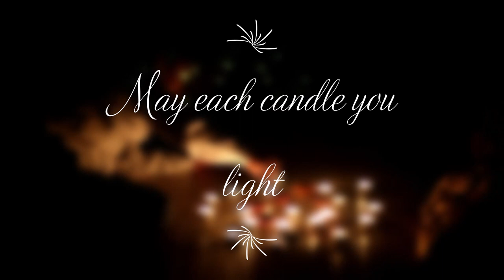Diwali Celebration - Festival of Lights 2019 - Turbo Kiddos Qatar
May the Festival of Lights, illuminate your soul
Esh and Nid celebrate Diwali and wish everyone a prosperous future.